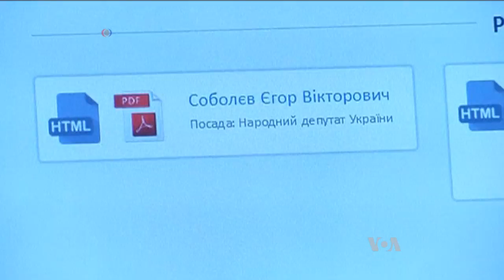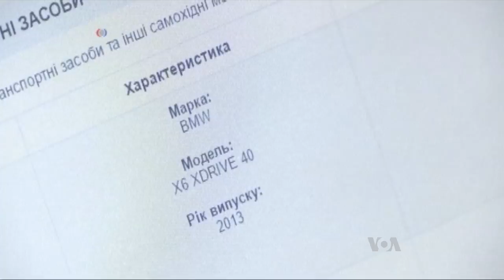Ukraine Hopes Law to Reveal Lawmakers' Wealth Will Aid Path to EU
A new law in Ukraine forcing senior officials to declare their wealth has revealed the scale of riches held by those in power. Analysts say the revelations show how far Ukraine still has to go to eradicate corruption, as Henry Ridgwell reports.